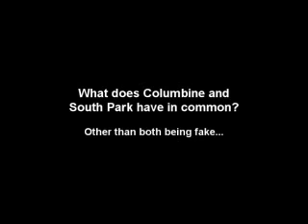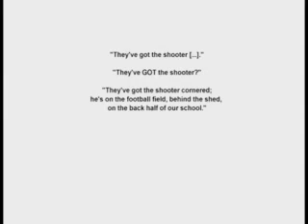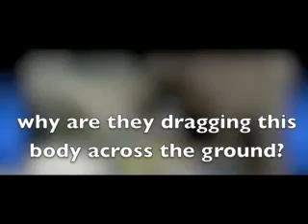Columbine and South Park EXPOSED! part 1-2 ...from DallasGoldBug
mirrored from DallasGoldBug, website at
WellAware1.com

(I had to split Ed's original into 2 parts)